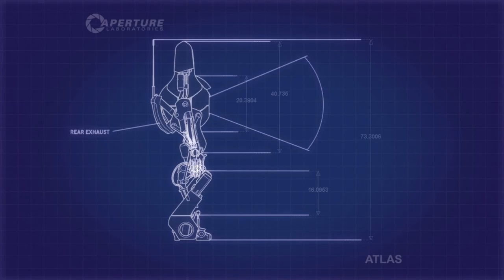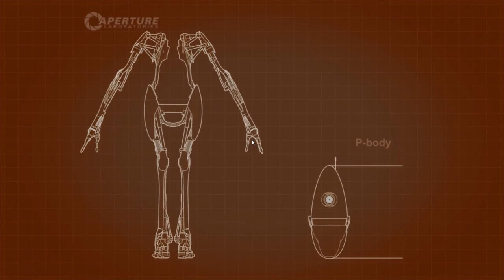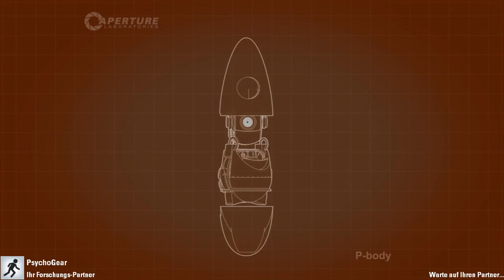Let´s Play Portal 2: Coop [GER] #14